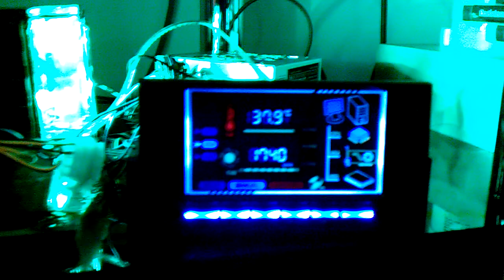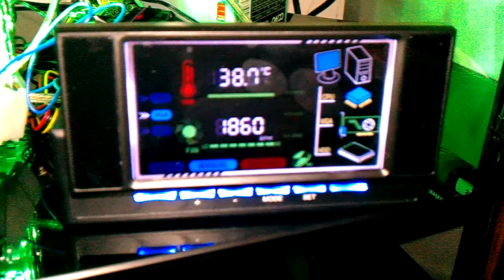XBOX 360 CUSTOM WATER COOLED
1ST ATTEMT TO WATERCOOL MY 360 ELITE